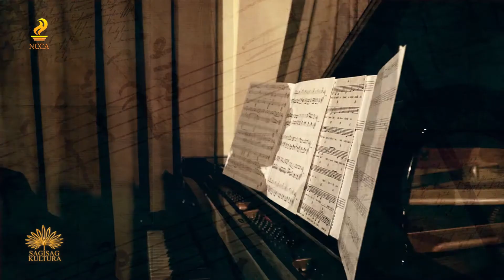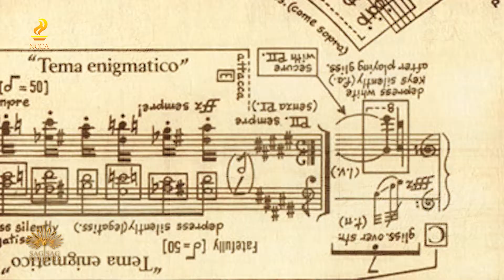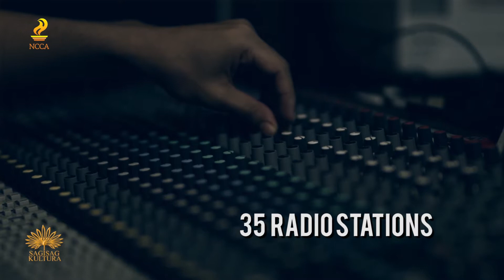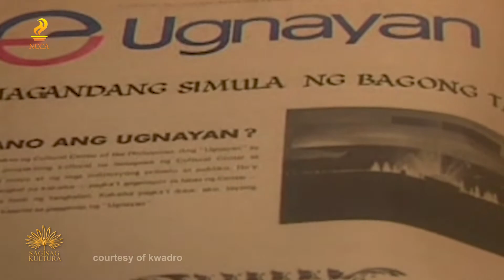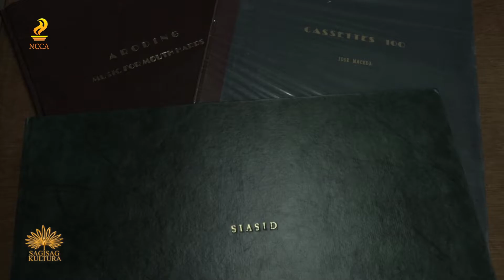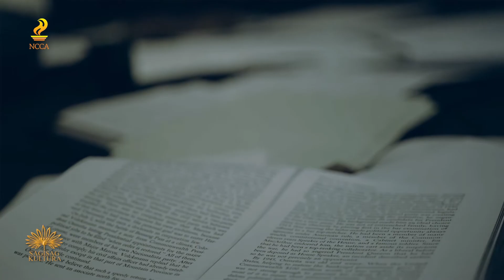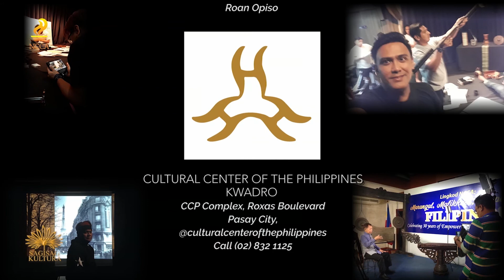Sagisag Kultura TV: JOSE MACEDA